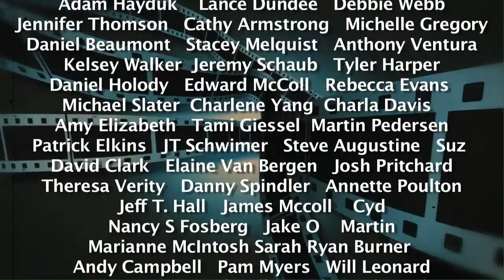Wonder Woman with Laura Swisher - Comedy Film Nerds Ep 373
Graham and Chris, along with guest Laura Swisher, talk about Wonder Woman. 06/06/17

Facebook.com/comedyfilmnerds